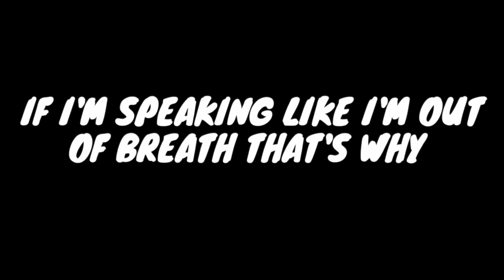I ENDED UP IN THE ER!? | *Must Watch* | KINGSTON, Jamaica Vlog 2021| Vlog #5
Hello fellow slow travelers and welcome back!

This week was a whirlwind. I was so excited to travel to Kingston and then everything went... sideways.

TW: This video features a trip to the hospital and includes details of symptoms and an explanation of what happened to me.

CAMERA GEAR USED:
Ulanzi Tripod
Sandisk ImageMate Pro  128GB MicroSD